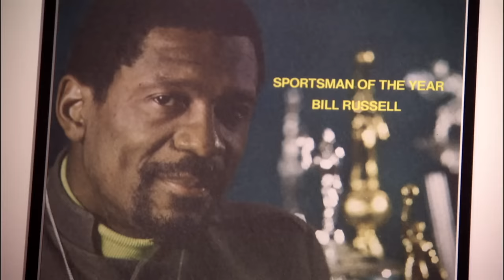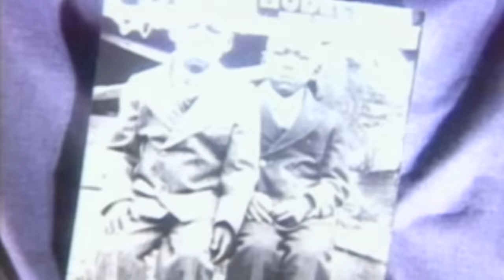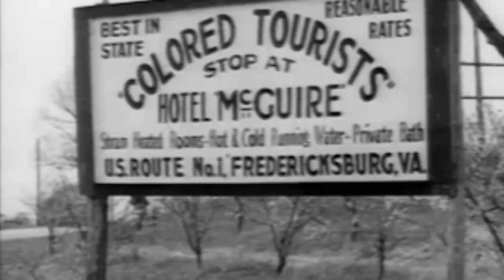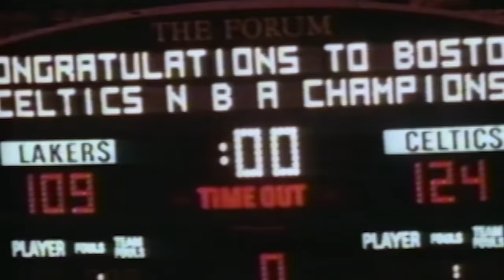In Memoriam: Bill Russell (1934-2022)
A legendary player on the court and a powerful voice for justice off the court, Bill Russell was an immense figure in the history of the NBA. As a cornerstone of the Boston Celtics dynasty of the 1960s, Russell helped lead his team to an unmatched eight straight championships and finished with a record eleven rings during his 13 year career. A transcendent player, Russell was a five time league MVP who revolutionized the sport with his abilities as a defender and rebounder. Russell was a barrier breaker who also was a leading voice in the struggle for civil rights and social justice.